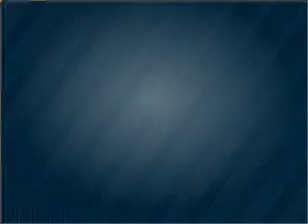2008 Nissan Sentra - Mesa AZ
Year: 2008
Make: Nissan
Model: Sentra
Trim: 2.0 4D Sedan
Engine: 2.0 liter i-4
Transmission: Automatic
Color: Gray
Mileage: 58501
Address:
6354 E Test Drive